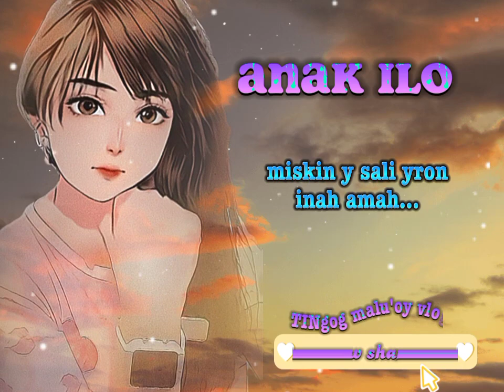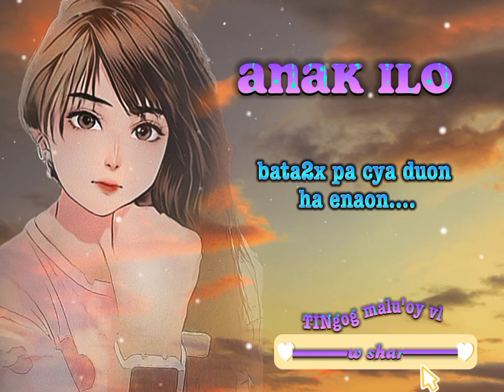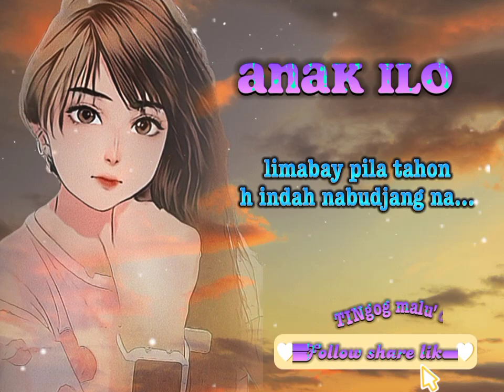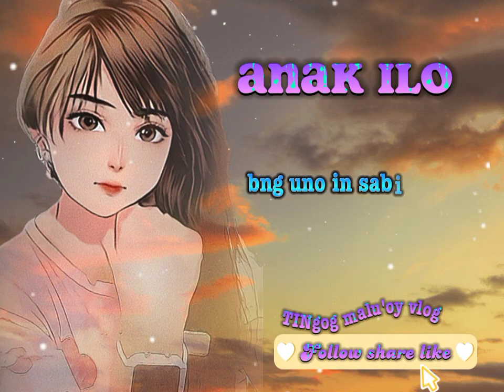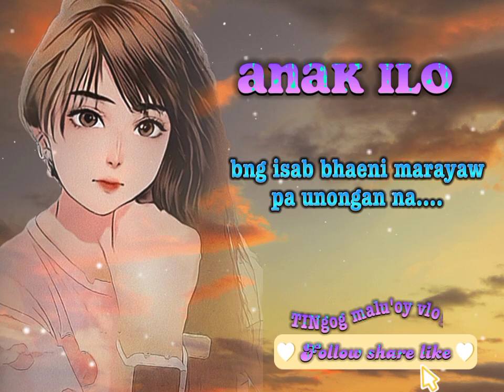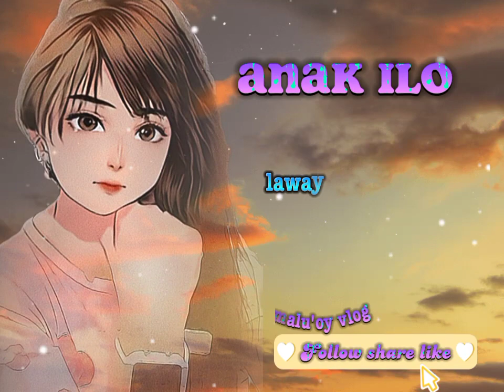anak ilo/tausog song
for my facebook pages plz follow
Tingog malu'oy vlog